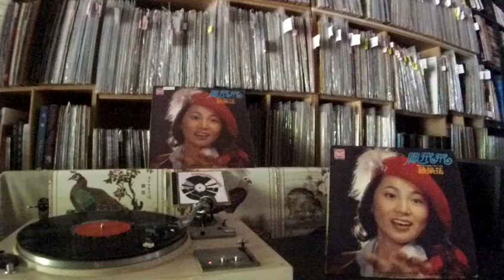鳳飛飛 Feng Fei Fei -- b1 我愛口哨